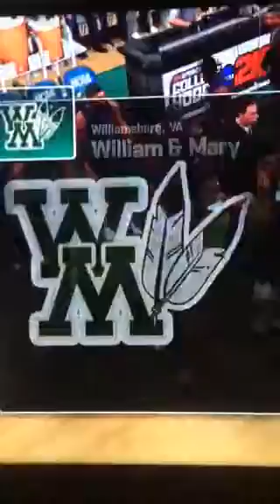3 Notre dame vs 14 Willam And Mary